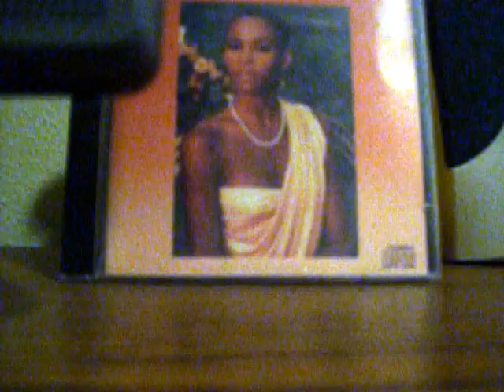South Beach Towing-A Church Group Cusses Out The TowTruck Driver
this is a clip from the show south beach towing on the tru tv network where the tow truck driver is being cussed out by a church group for towing their church van, and my brief view on the clip.